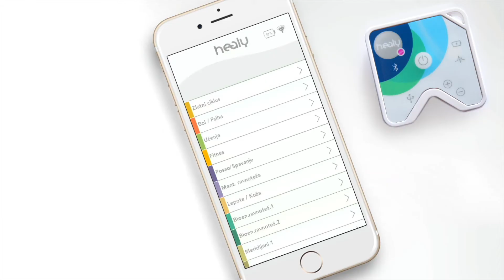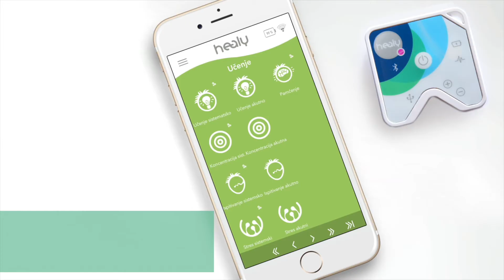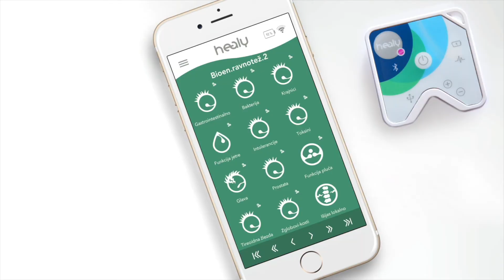07 Healy Program Pages SRB